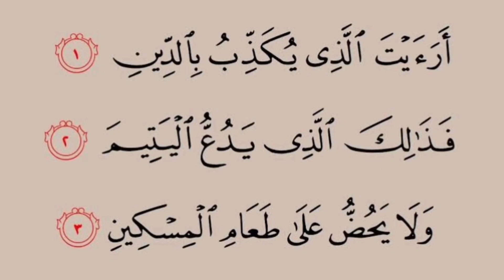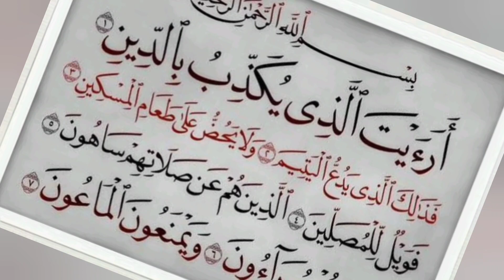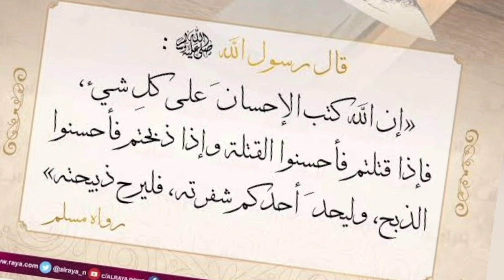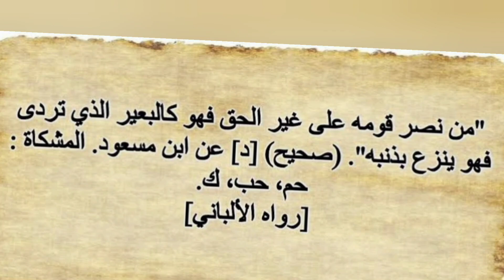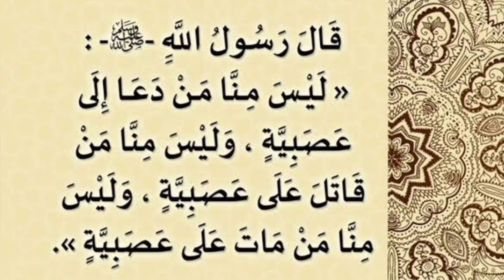সৃষ্টির প্রতি দয়া ও স্বজনপ্রীতি। ২৭/১০/২৩ ইং